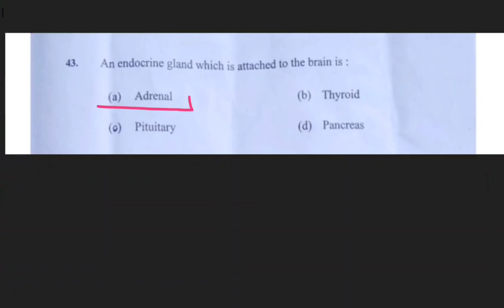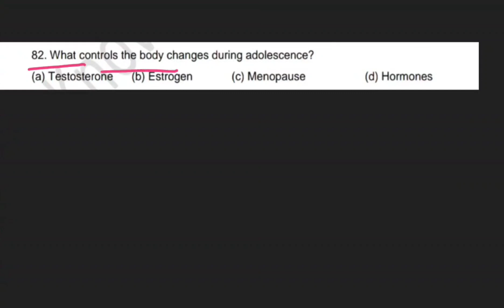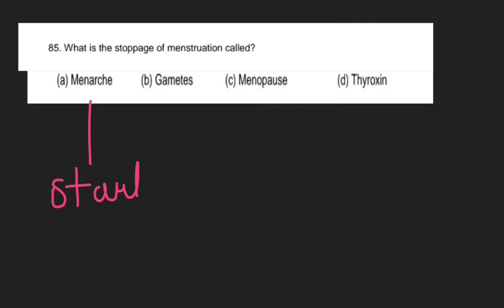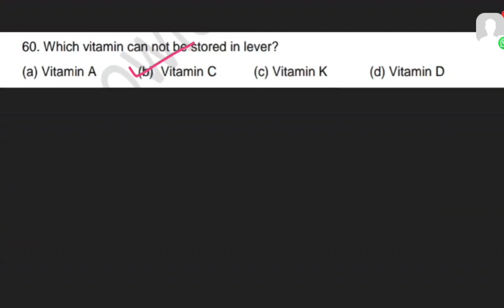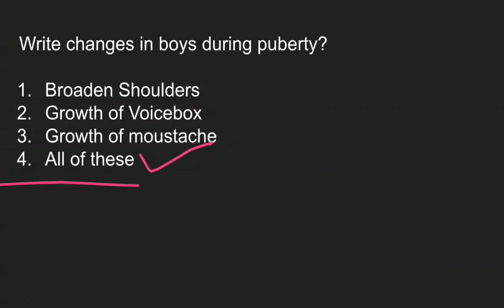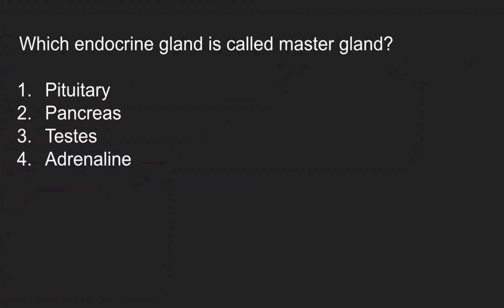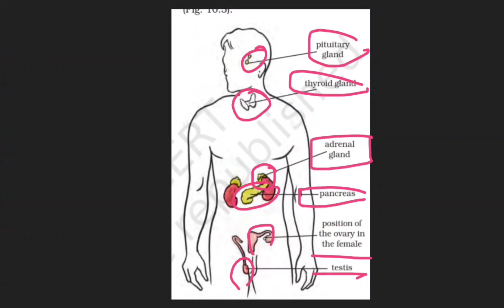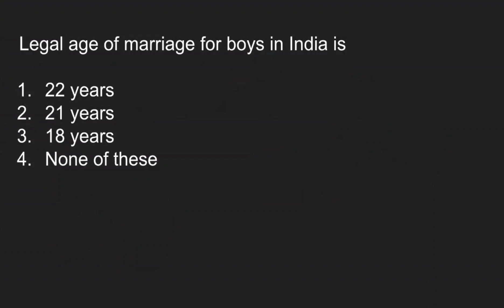Age of Adolescence|Previous+Important Questions|AMU/JMI 9th Entrance